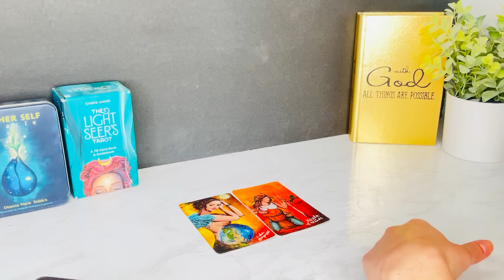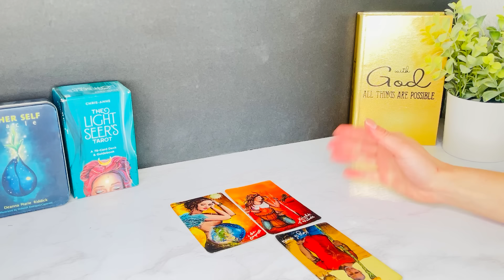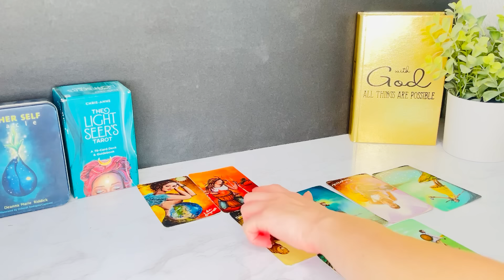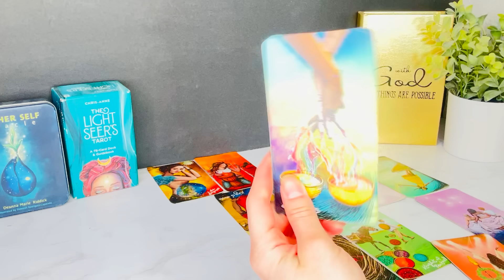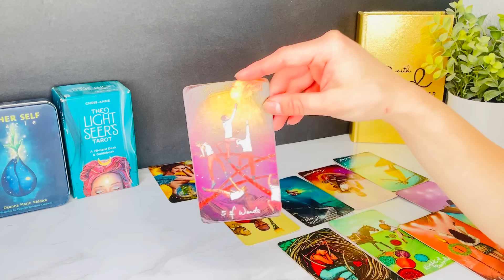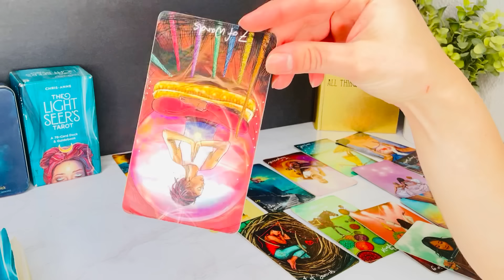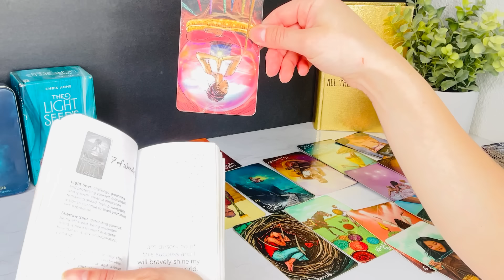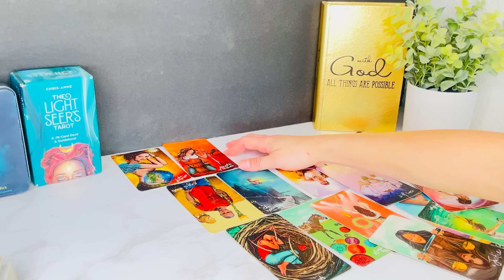PISCES♓️THIS IS CRAZY🤯THEIR GAMES DON'T WORK ON YOU‼️YOU SEE PEOPLES TRUE COLORS🔥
PISCES♓️THIS IS CRAZY🤯THEIR GAMES DON'T WORK ON YOU‼️YOU SEE PEOPLES TRUE COLORS🔥pisces

Pisces Love
Pisces 2024
Pisces today
Pisces February